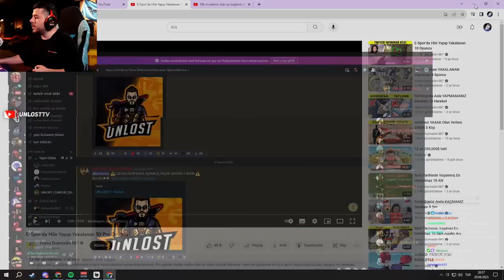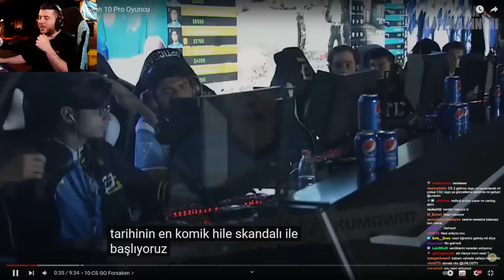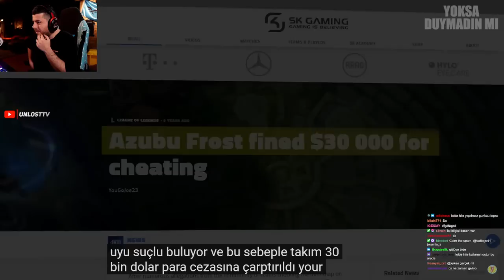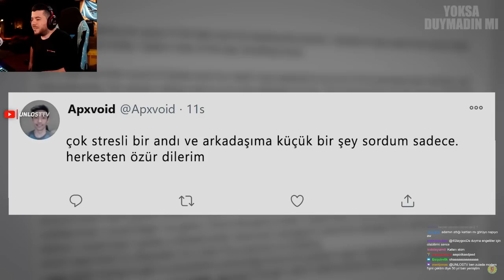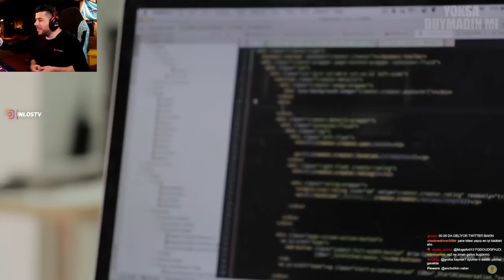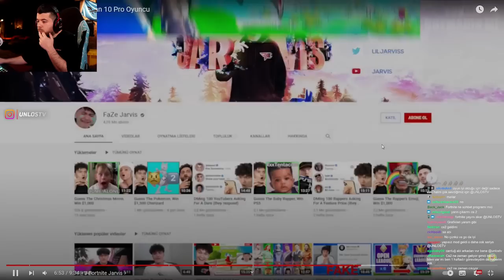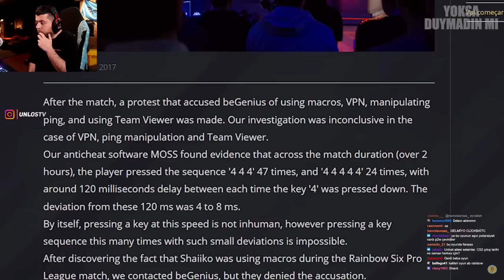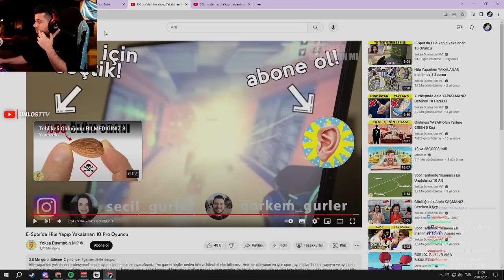UNLOST E SPORDA HİLE YAPIP YAKALANAN PRO OYUNCULARI İZLİYOR